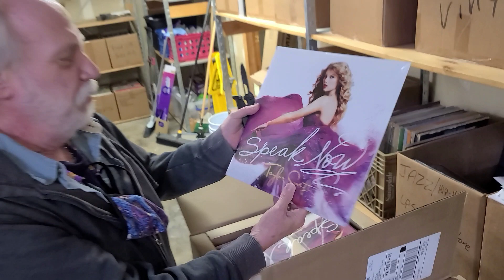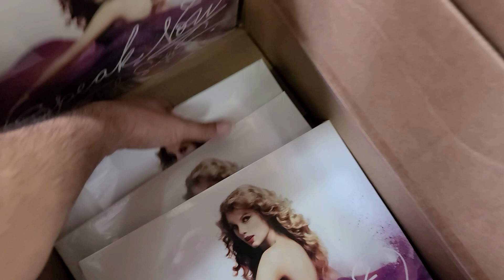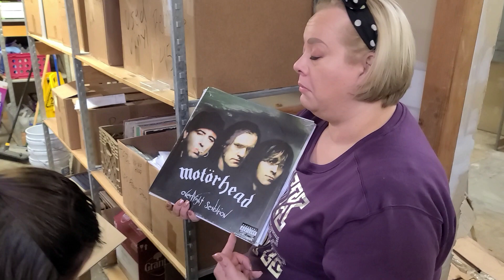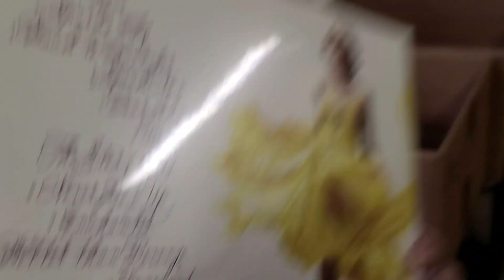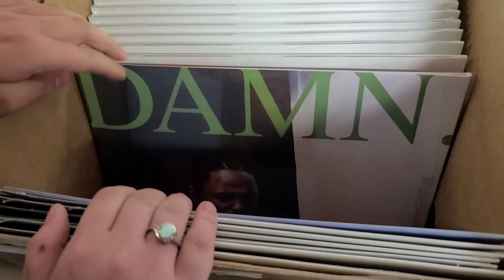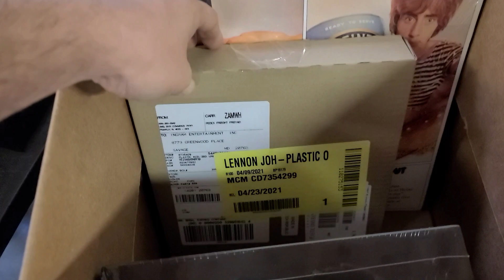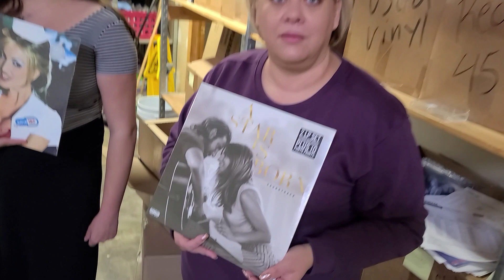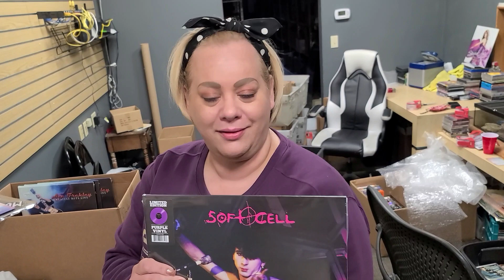Backroom Unboxing - 20+ Boxes of New Vinyl Records & more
0:00 Thumbs Up, PLEASE
0:24 Backroom Unboxing 20+ Boxes
16:29 Flip Through New Vinyl Records
20:32 New Record POLL (Comment Below)
24:32 Now we all Know... Solange
25:39 Wrapping Online Orders
26:07 DEAL OF THE DAY (Online Only)
28:17 Closing Time & More...

It was a very good day in the Record Store except there was No Stephanie.  We did our best in her honor but you can tell we missed her.  Now in this Video we did a 20+ Box Unboxing of New Vinyl Records.  This video took place in the Backroom of our Record Store because it was just to busy to do it on the sales floor.  Don't forget to leave us a comment or 30 down below because they all get read...